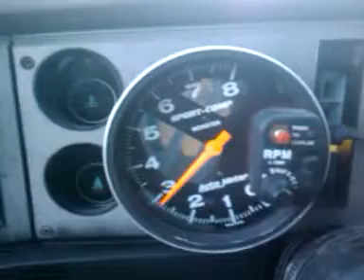A lil nitrous purge on THAT LIL FUCKA just 150